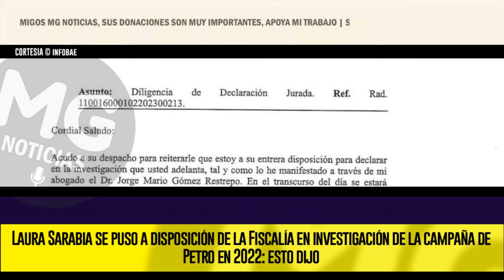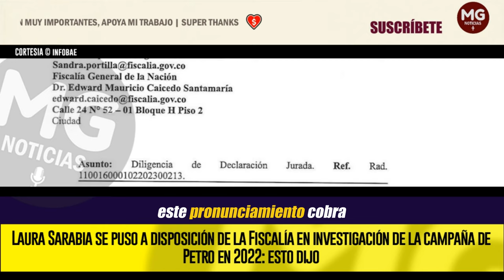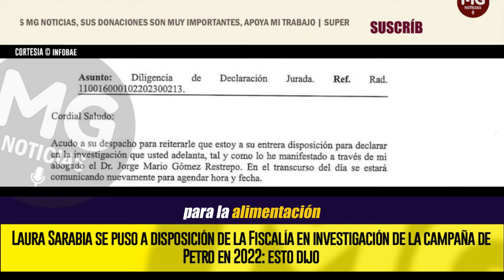ÚLTIMA HORA ⛔ LAURA SARABIA SE PUSO A DISPOSICIÓN DE LA FISCALÍA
Laura Sarabia se puso a disposición de la Fiscalía en investigación de la campaña de Petro en 2022: esto dijo
Armando Benedetti, embajador de Colombia ante la FAO, también deberá rendir declaración en la indagación relacionada con el manejo de recursos durante la campaña presidencial, tras renunciar al cargo
INFOBAE